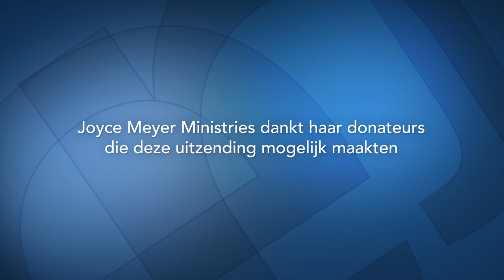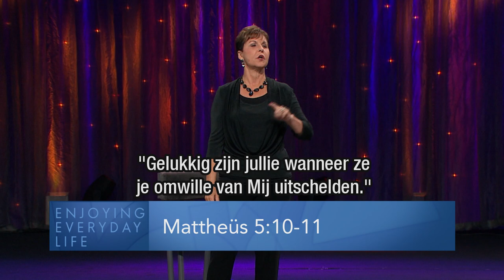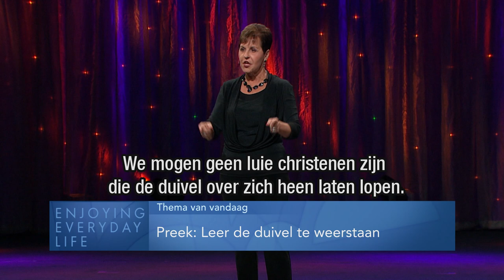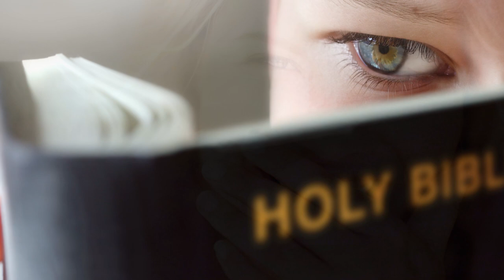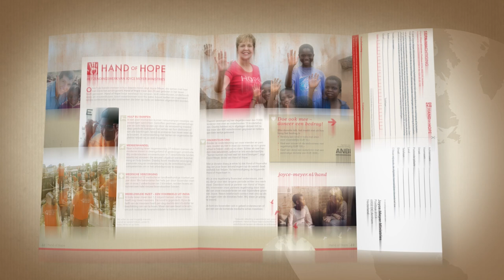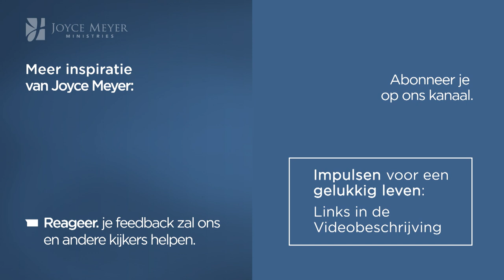Preek: Leer de duivel te weerstaan – Joyce Meyer – Met Jezus in je dagelijks leven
Negeer de duivel niet! Is het leven een gevecht en heb je er genoeg van? Ontdek vandaag hoe je de veroorzaker hiervan een halt kunt toeroepen.

00:00 Preek: Leer de duivel te weerstaan
02:26 Efeziërs 6;12
10:48 Handelingen 16;23-25
12:06 Handelingen 16;26-31
13:19 Handelingen 16;31-33
17:12 Mattheüs 5;10-11
20:29 Ezechiël 28;13-16
22:30 Jesaja 14;12-15
24:58 Jakobus 4;7